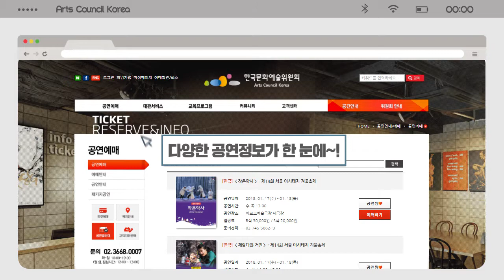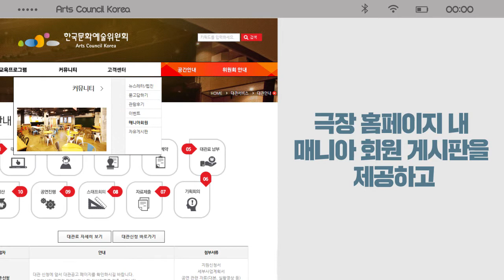[아르코‧대학로예술극장] 공연을 사랑하는 사람 주목! 아르코‧대학로예술극장 매니아회원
아르코‧대학로예술극장 회원이 된다면
더 다양한 혜택을 편리하게 이용할 수 있습니다~

영상을 통해 어떤 다양한 혜택이 있는 지 알아봐요!